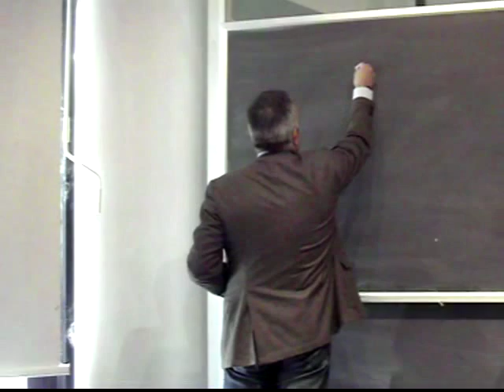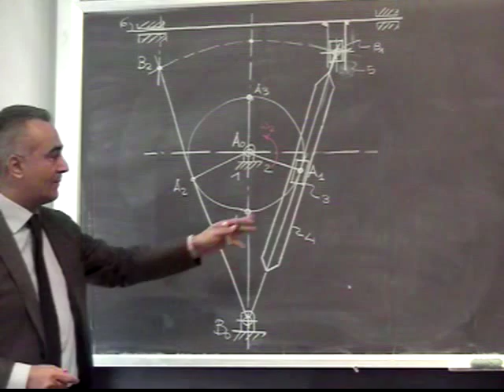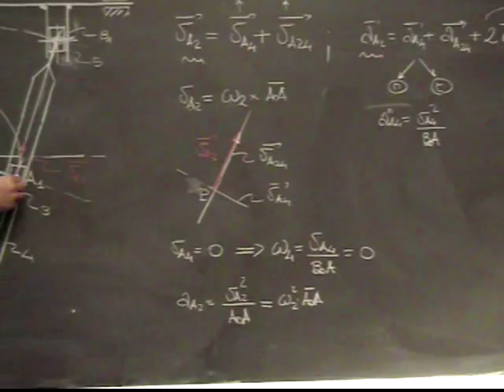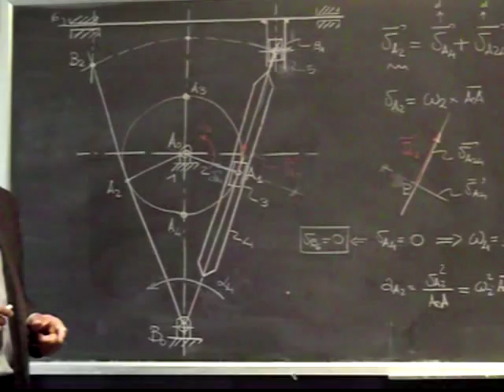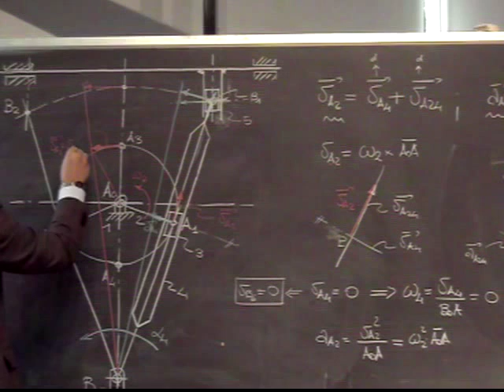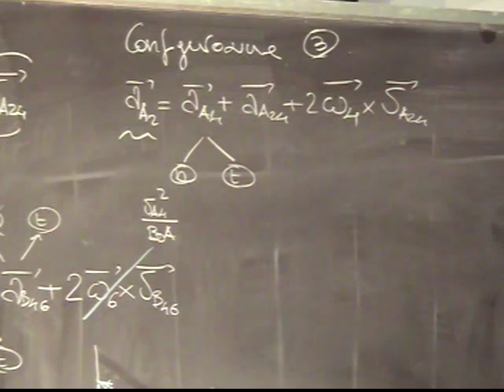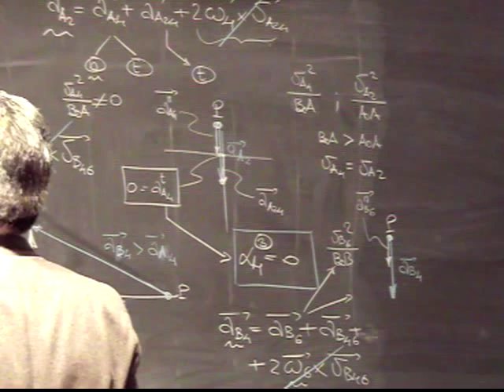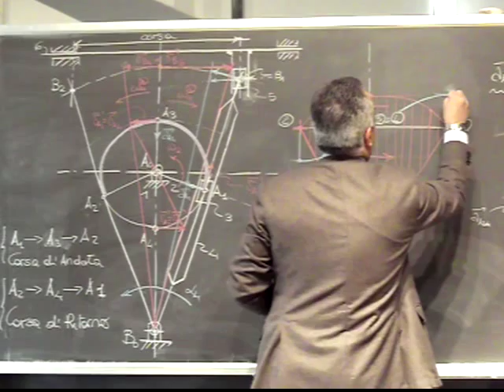Progettazione Meccanismi Lezione11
Analisi cinematica della Guida di Fairbairn (glifo oscillante).